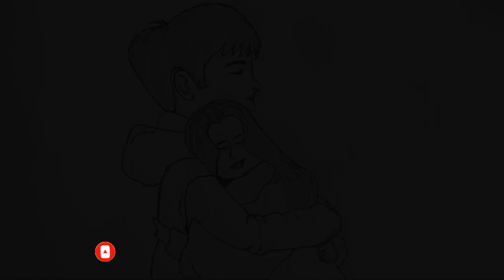Easy Pencil Sketch Boy And Girl Love ][ How To Draw A Love Pencil Drawing !! The Best Love sketch By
Easy Pencil Sketch Boy And Girl Love ][ How To Draw A Love Pencil Drawing !! The Best Love sketch By :-   Step By Step

interesting graphics. Thank you so much

Pencil : zebra 0.5mm 4b lead

كيفية رسم فتاة
लड़की ड्राइंग

couple drawing pencil
mom dad pencil drawing
pencil drawing shorts
creative pencil drawing of couple drawing pencil drawing girl and boy love easy
love drawing
sketch drawing with pencil
face sketch
sketch
cute couple sketches to draw
love couple sketch wallpaper
sketching
the crazy sketcher
love drawing pencil sketch
pencil sketch
sketch drawing
drawing sketch
sketch of a girl
kadki ka sketch
romantic couple pencil sketches
sketch of a couple
pencil sketching
how to draw sketch
flying love pencil sketch | love art‎
pencil sketch drawing
couple drawing sketch
pencil sketch drawing easy
couple sketches to draw
cute couple sketch
how to draw a couple sketch easy
couple drawing sketch
40 cute couple sketch ideasq
the crazy sketcher couple drawing
simple pencil sketches to couple in love
cute love couple drawing
couple sketch
simple pencil sketches to couple
forever cute couple pencil sketch
couple drawing pencil sketch
love couple cartoon wallpaper
love sign wallpaper
drawing wallpaper for couple
heart love wallpaper
couple good morning wallpaper
love drawing wallpaper
cartoon love wallpaper
love balloon wallpaper
live wallpaper
wallpaper
wall paper
cute cartoon love wallpaper
dark wallpaper
black wallpaper
blackwallpaper
cute couple sketch
couple sketch
cute couple
couple sketch drawing
cute sketch easy
cute couple drawing
a cute couple drawing
sketch
couple hug drawing pencil sketch
short couple
easy cute couple drawing
cute couple drawing easy
cute couple drawing ideas
sketches
boy and girl pencil sketch
how to draw boy and girl in love
cute little boy vairal sketch
sketch of love
love story
vairal boy sketch
how to draw a boy sketch step by step for beginners
boy and girl art
easy boy sketch
how to draw a girl and boy
short love story in hindi
boy pencil sketch
easy way to draw a boy sketch
love story drawing
girl and boy drawing
sketch book
cute couple cartoon drawing
easy way to draw cute couple
valentine couple pencil drawing sketch
wallpaper photo
cartoon love wallpaper boy and girl
cartoon couple sketch images
how to draw couple with pencil sketch step by step